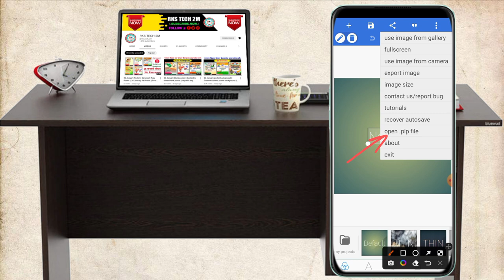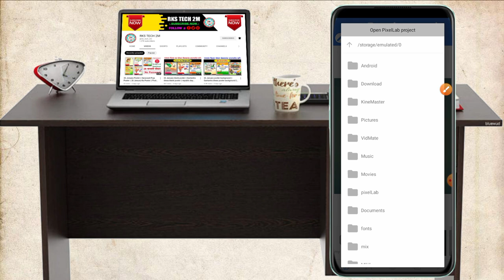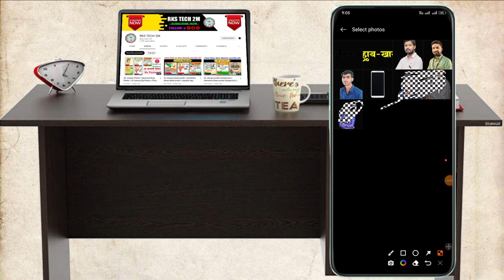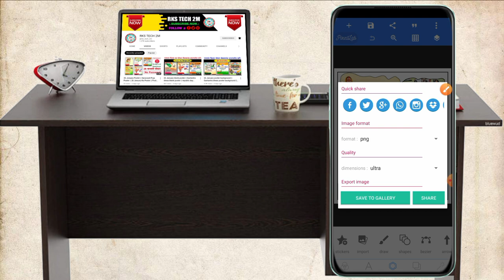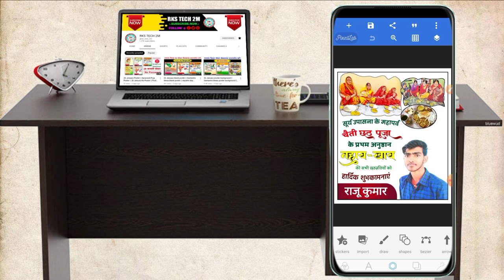चैती छठ के पहले दिन नहाय-खाए पोस्टर कैसे बनाए || chaiti chhath puja ka poster kaise banaen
आवश्यक सूचना,
                       Plp-file download करने से पहले वीडियो को अच्छा से देख लेना क्योंकि वीडियो में 1जगह पर पासवर्ड दिया हुआ है उसी से आप Plp-file को open कर सकते हैं।👇

Queries Solve ✔️
mobile se poster kaise banaye
chaiti chhath puja poster kaise banaen
chhath puja poster background
chaiti chhath ka poster kaise banaen
chhath puja ka banner kaise banaen
chaiti chhath poster
chaiti chhath puja poster
chhath puja ka poster